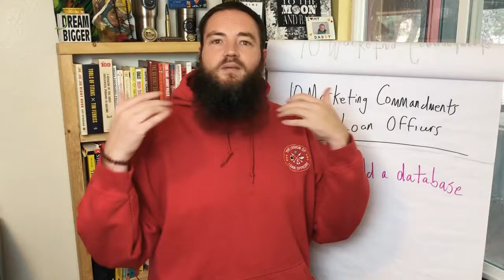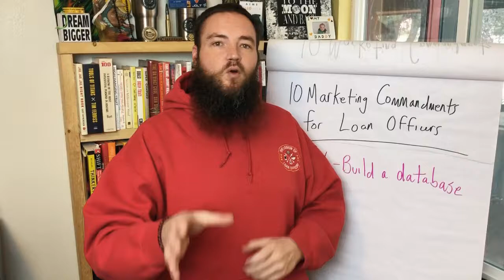Build a Mortgage Client Database (10 Marketing Commandments for Loan Officers)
Do you need to build a mortgage database for your loan officer business? Nick Carpenter shares this idea on video #6 from the 10 Marketing Commandments for Loan Officers series.

Most Loan Officers know having a huge mortgage client database of past customers and leads can be a gold mine for their business but they don't have one.